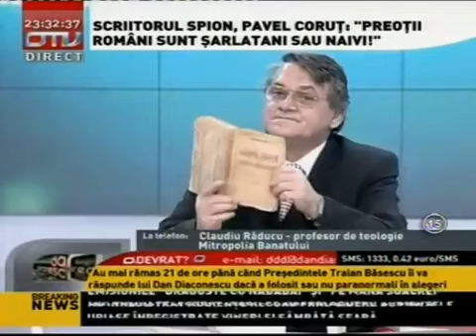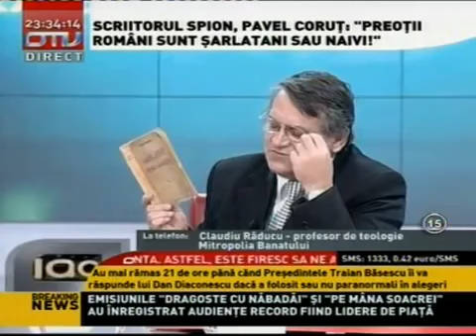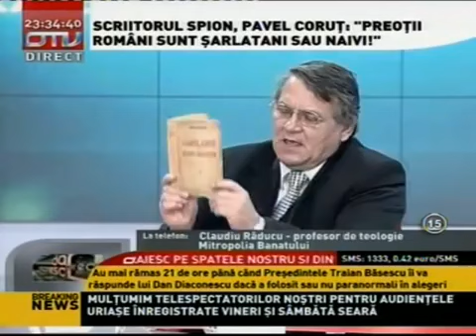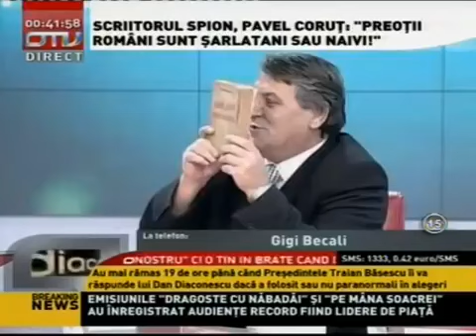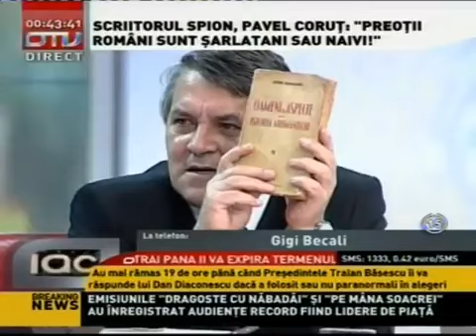Pavel Corut, adevărul despre religie si atacuri! Biblia,o blasfemie la adresa Adevăratului Dumnezeu!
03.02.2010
A sosit timpul sa ne ridicăm, frați si surori creatori.
Iubitul nostru autor a fost asasinat, pentru faptul că ne-a deschis ochii, nu-i vom încheia lupta împotriva "bubuliilor" și știți despre ce vorbesc, retrograzi, în care intră și sălbăticia din religii, cu care jumate de planetă e manipulată!
Dar s a terminat, căci în seara respectivă,acesta a doborât toate religiile, și ne-a vorbit, despre Adevăratul Dumnezeu!
Tinerii,care sunt viitorul,au mintea deschisă, și a avut dreptate, când a scris cartea "Mântuirea de după cumplita rătăcire" pentru oamenii din viitor, știa ce va urma, și a plătit prețul!

01:16:00- Despre religie
02:36:53- Claudiu Răducu, profesor de teologie, Mitropolia Banatului
03:46:22- Gigi Becali
04:07:05- Ion Pop, preot
04:44:00- Nicolae Șerbu, Vicepreședintele PNȚCD
05:14:42- Gabriel Drug-Grecu- Preot
05:41:25- Dumitru Pelican
06:02:15- Auraș
06:09:51- Mariana Moculescu